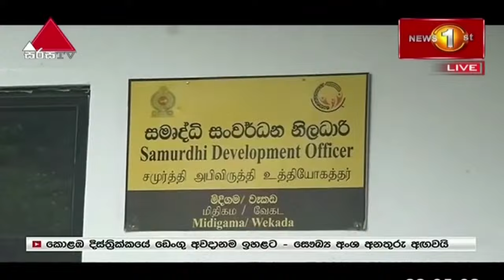🔺 රුපියල් 5000 දීමනාව වෙනුවෙන් අදත් හිස් අතින් යන්න වුණ ජනතාව...